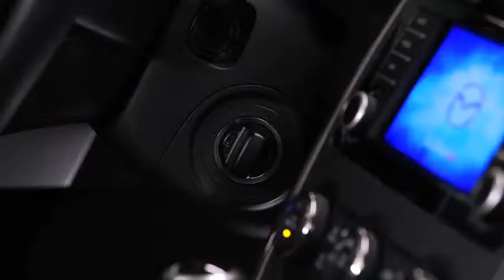2013 CX 9 — Power Liftgate Mazda USA